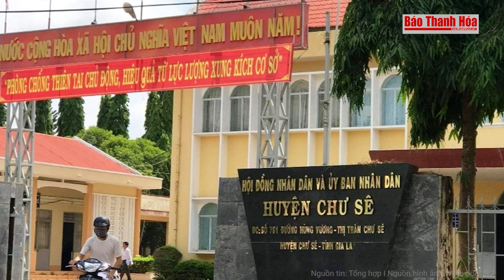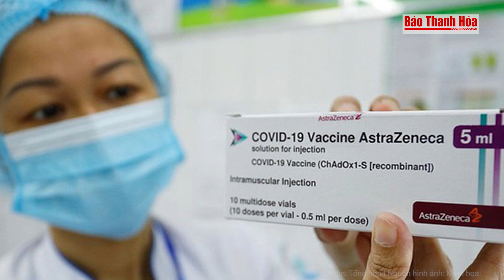Từ chứng cứ thu thập Công an đưa thông tin nguyên nhân rùng mình vụ nổ lò hơi ở Đồng Nai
Tin nóng | Từ chứng cứ thu thập Công an đưa thông tin nguyên nhân rùng mình vụ nổ lò hơi ở Đồng Nai
Cơ quan điều tra xác định, trước khi xảy ra vụ nổ lò hơi làm 6 người chết, nồi hơi và bình nén khí của Công ty gỗ Bình Minh đều hết hạn kiểm định.